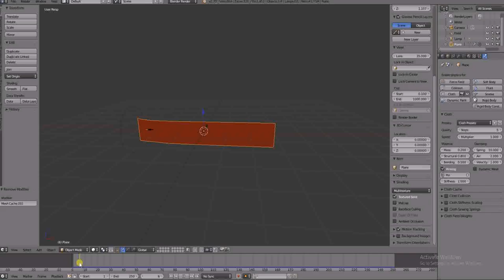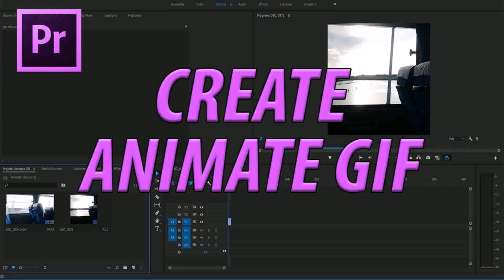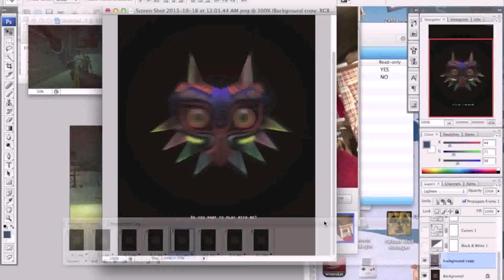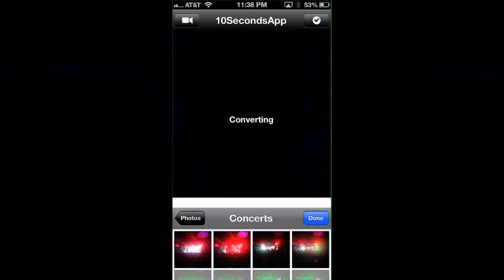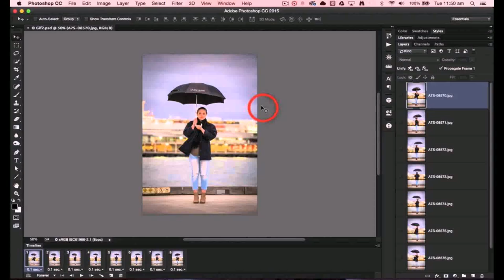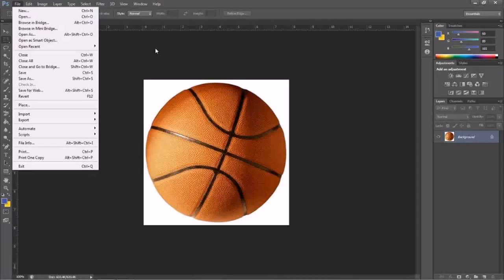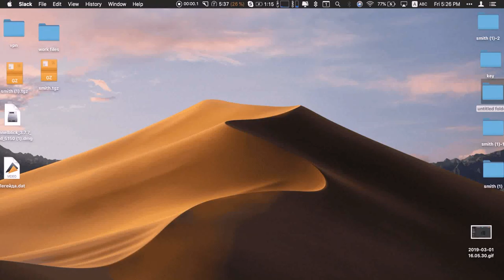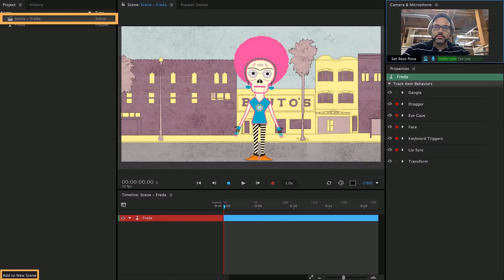Gif Maker - DaddyGif.com (see description)